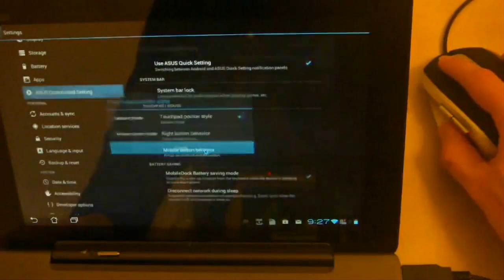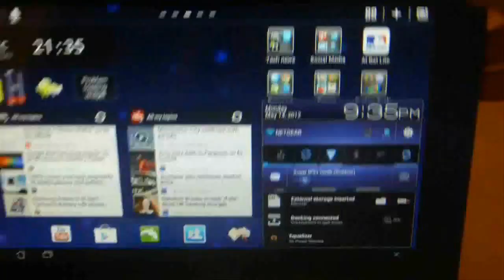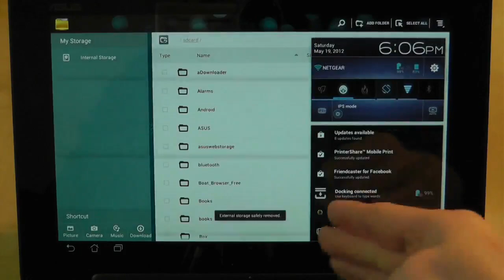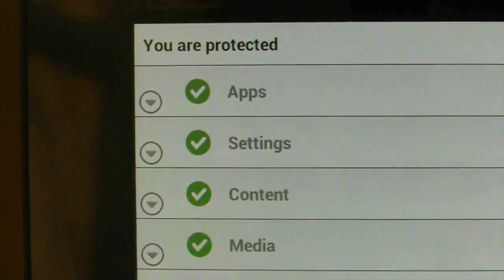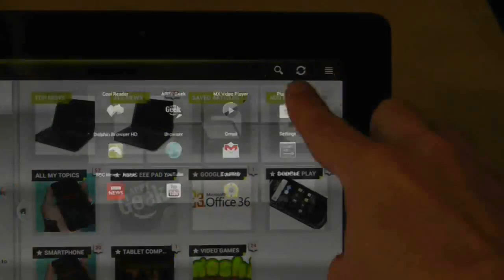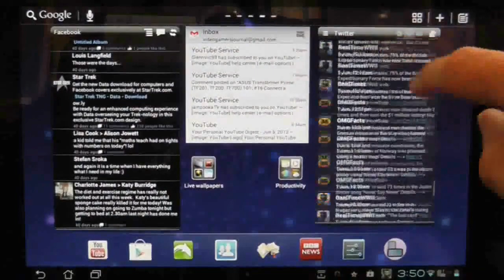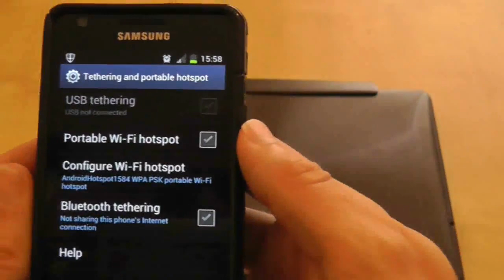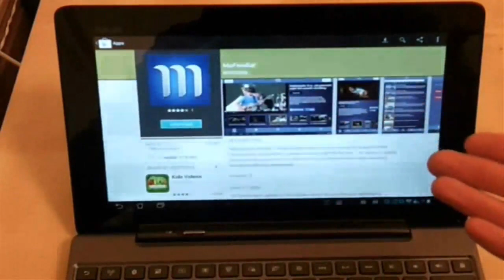Android Tablet Basics: Volume 1 (20 tips) - Asus Transformer Prime Video (TF201, TF300, TF700)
Welcome to Volume 1 on my Asus Transformer 'Basics' series. You'll find twenty different hints, tips and tutorials in here about getting the best out of your Asus Transformer tablet, whether it be a TF201 Prime, a TF300 or TF700 Infinity). The tips included in this video are:

1. Using a mouse
2. Changing your homescreen launcher
3. Charging your dock
4. Status bar menu
5. Resizing widgets
6. Long press
7. Inserting external storage
8. Cold boot
9. USB hub
10. HDMI basics
11. Use anti virus apps
12. Keyboard lock
13. Taking a screenshot
14. Shortcuts to apps
15. ips+ display
16. Connecting a bluetooth mouse
17. Scrollable widgets
18. Keyboard layout
19. Internet tethering
20. Getting tablet apps

In this continuing series of videos, I go back to android and tablet basics on the ASUS Transformer Prime.

In each video I will describe a useful hint, tip or tutorial in approximately 30-40 seconds. These are bite-sized videos to help you get the most out of your tablet, android and/or ASUS Transformer device.

I want this to be a community set of videos so if you have a suggestion, an idea or a question which you think I can answer and demonstrate in 30 seconds, leave it in the comments section.